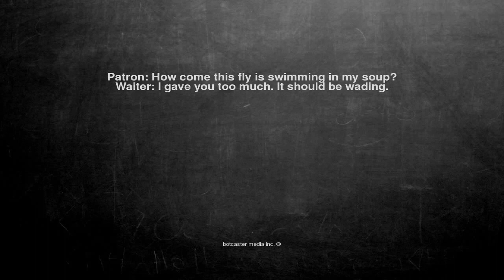Ok, here is the joke. Patron: How come this fly is swimming in...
Patron: How come this fly is swimming in my soup?
Waiter: I gave you too much. It should be wading.